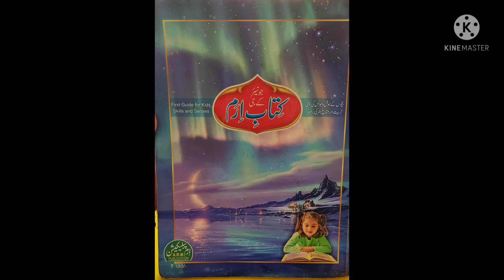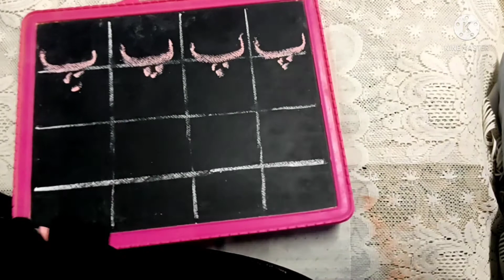Urdu Huruf-e-tahajji | پ | Jr. K.G. | ARM Primary School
Listen carefully, read aloud, repeat with me and try to understand all the activities. Copy them in your notebook.

Created By: Rabia Nikhat

Created For: Students of standard Jr. K.G.

Supervised By: Ansari Shaheda Anjum Mohammad Saeed

Organized By: ARM Pre - Primary & Primary School. Malegaon.